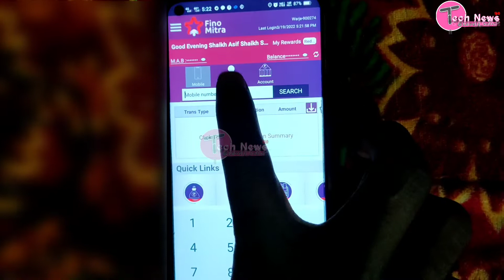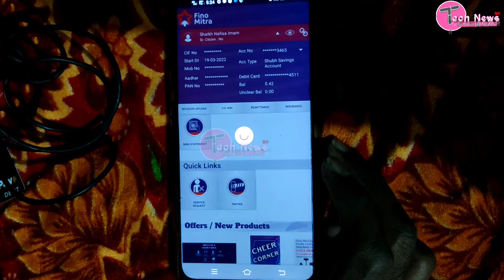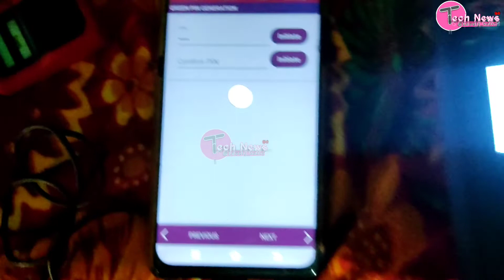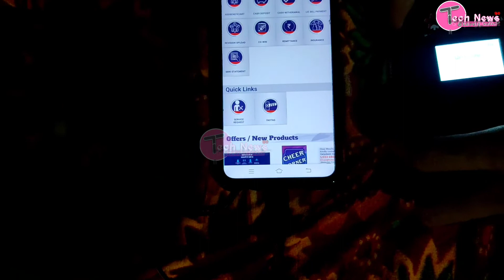fino bank debit card pin generation | debit card pin reset kaise kare fino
To aaj ke is video me apko sikhane wala hu fino payment bank account kholne ke bad atm pin kaise generate kaise karte hai yeh dekhege

     for your Help My Social Site

Important video link:- 1.Google pay refer and earn 2021 2.paytm account kaise bnate hain | paytm refer and earn

    Your questions:-
Fino payment bank account
Fino bank atm
Fino payment bank me ATM kaise generation kare
Fino payment Bank atm pin generation
Fino payment bank ka pin kaise generated kare
Debit card pin generation fino bank
Fino atm pin generation
Fino payments bank atm machine
Fino payment bank debit card pin generation